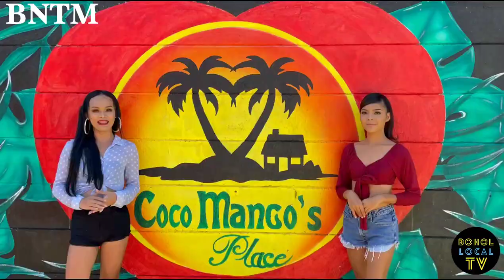BNTM Bohol Model Shipwreck Survivor Challenge - Ahern Production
BNTM Bohol Model Shipwreck Survivor Challenge - Ahern Family Production
Models were to begin life on a deserted island while being donned with opulent and exuberant 17th-century architectural designs - the baroque and rococo as well as the animal printed swimwear designed by Bohol's best, the one and only Kim Villamor.

Follow the event, challenges and more from start to finish. Watch each exciting stage of the journey and what great opportunities await the winners!  Many of the hosts and production team involved are aspiring young creatives, so please let's support and cheer them on!

Big Thanks to:
Special thanks to the wonderful designers, sponsors, MUA/Hair/Stylists, creative & production team involved.

NOTE: Face masks were only taken off for picture/filming purposes and social distancing was observed.